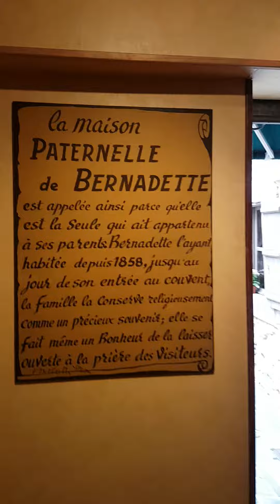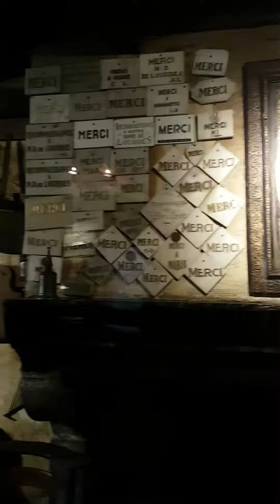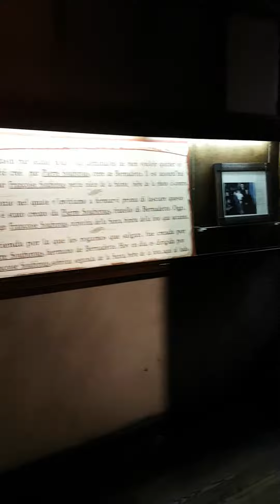Tyroneoneza visited the house of Saint bernadette of lourdes France